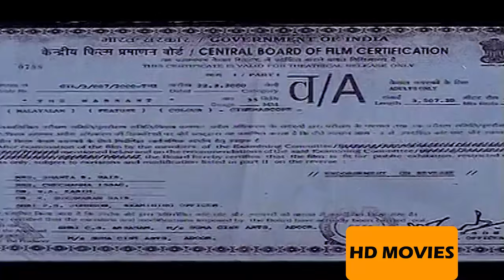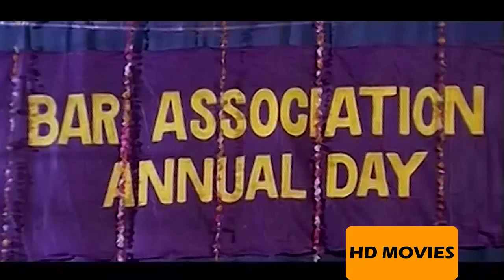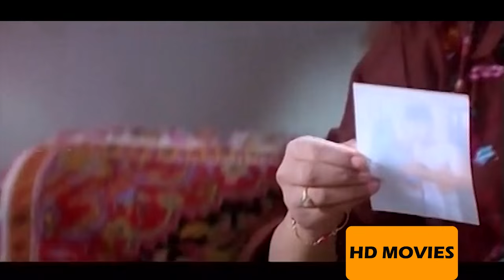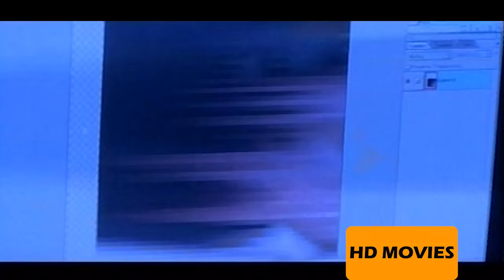The Warrant Malayalam Full Movie | Nepolean | Jagadish ,Devan ,Vineetha,Kanakalatha